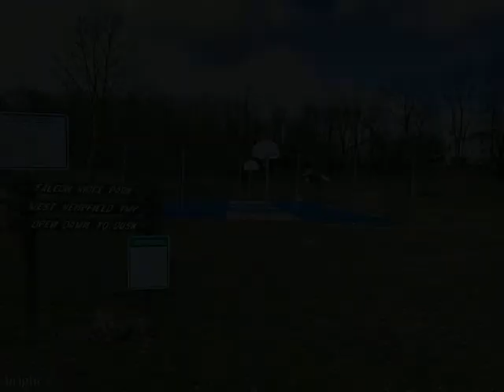3649 Spring Run Mountville, PA 17554 - Single Family - Real Estate - For Sale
This outstanding 3-4 bedroom, 3.5 bath home has been perfectly maintained and any  entertainer's dream!! The large, freshly stained back deck has plenty of room for seating, dining, cooking AND relaxing in the hot tub after a long day of work! Just enough trees to provide shade during that hot summer sun while challenging family and friends to any outdoor game of choice!
Inside you will find a traditional yet open floor concept. With the family room just off the kitchen, preparing appetizers or meals makes hosting the next party an easy feat for all! Freshly painted walls, new carpet, and refinished hardwood floors  just adds to the coziness of this home. Featuring custom carved cabinetry by Red Rose Cabinetry, gas fireplace,  loft (which works perfect for a 2nd family room or home office), walk in closets, easy attic access and a finished basement that has a wet bar, full bath and  bonus room rounds out this gem. Call and make your appointment today to see for yourself all this home has to offer!!!

Tanya Sutcliffe
Hostetter Realty
5288 Lincoln HWY
Gap, PA 17527